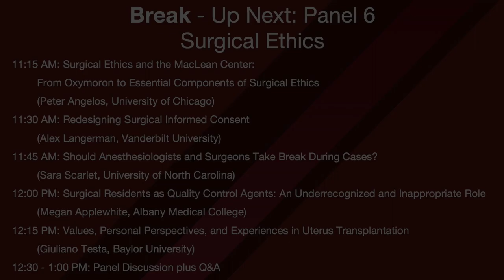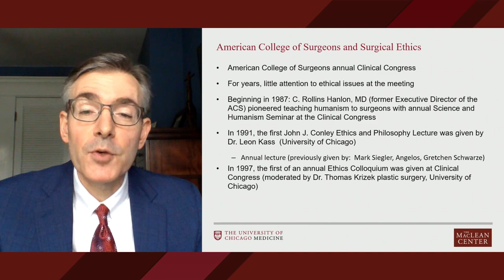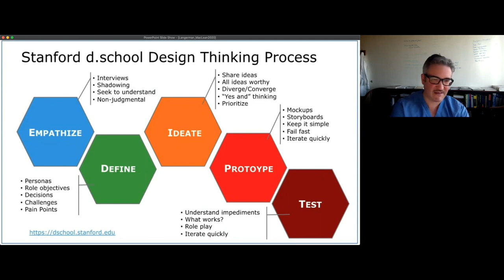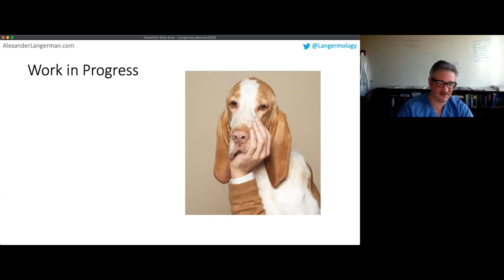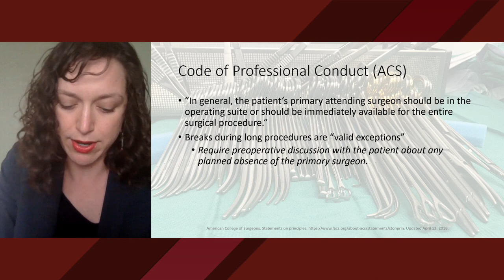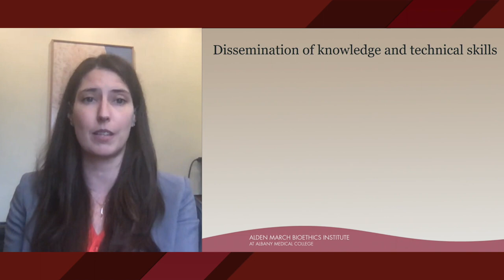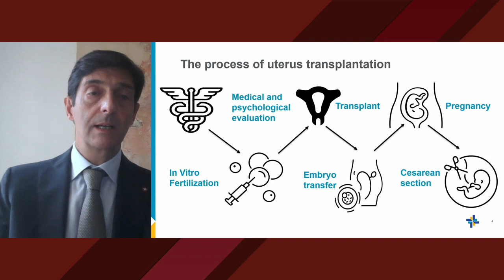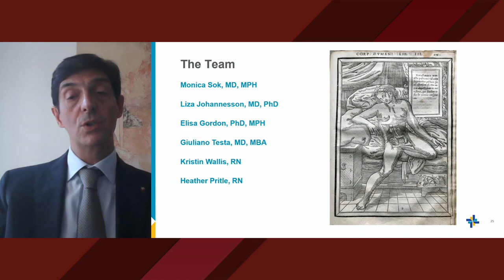MacLean Conference: Panel 6 - Surgical Ethics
Part of the 32nd Annual MacLean Fellows Conference